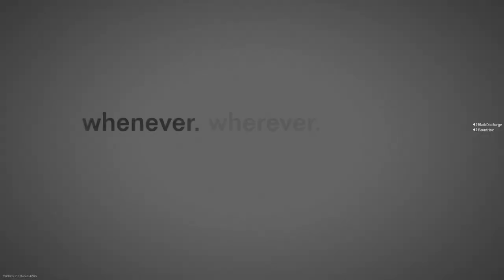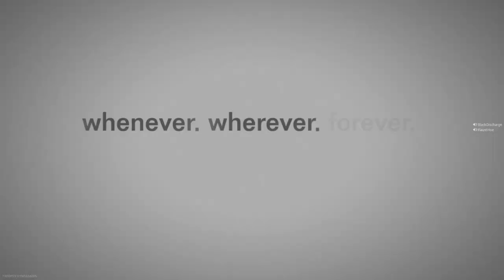Warzone 2 - Chapter 29: "Pop-Pop"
Chapter 29: "Pop-Pop"